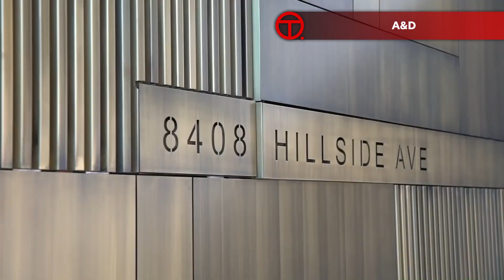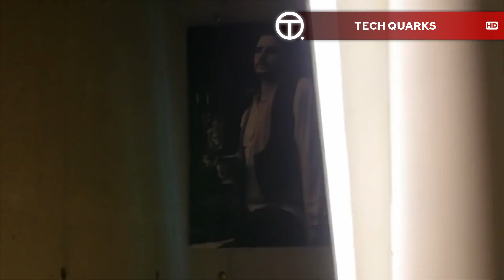Stunning House and Fantastic Luxury Villa You Must Have ▶02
Luxurious Beachfront Mansion, Hill Mansion, Italian historic castle, Luxury Private Villa,
Hello everyone, welcome back to this new episode. In today's episode we will show you some most incredible modern houses and luxury villas. Innovation is more important than ever before. The fantastic beautiful houses and villas in this episode will blow your mind. Let me know which of the Clips from this video you like most.

0:19
1. A&D Arquitetura & Decoração| Mansion in the charming hills of Los Angeles, U$ 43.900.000,00

2:50
2. Lionard Luxury Real Estate| Italian historic castle in Tuscany

4:49
3. Luxury Property| Ultra Luxurious Beachfront Mansion on Palm Jumeirah

6:06
4. Gulf Sotheby’s International Realty | Villa Tropicbird - Ultra Luxury Private Villa, Seychelles

8:01
5. Ibiza One Real Estate Agency| Unique luxury design villa in Ibiza